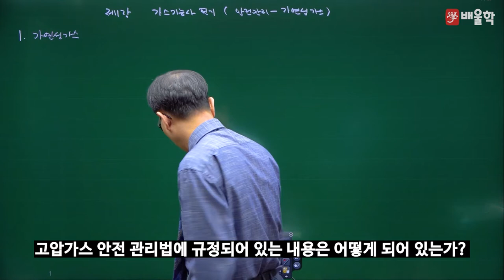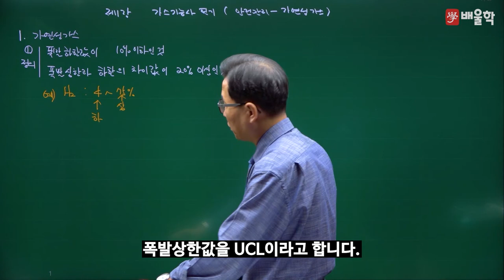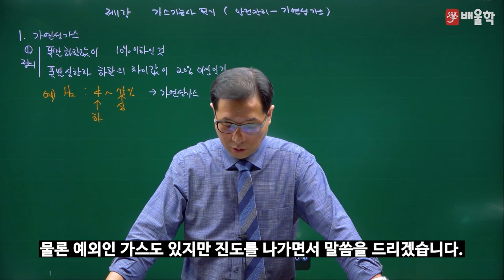[배울학 가스기능사] 가스안전관리 맛보기 강의 1. 가연성 가스 - 허판효 교수님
가스분야 자격증의 첫 걸음, 가스기능사!
강의+실무 30년 경력 노하우, 가스의 신 허판효 교수님의
가스기능사 단기합격 완성강의를 지금 바로 만나보세요~

가연성 가스에 대한 정의는 이 영상 하나로 이해 끝!
배울학 가스기능사 필기 - 가스안전관리 맛보기 강의입니다.

가스기능사 합격은 시험/자격증 교육 1위 배울학!